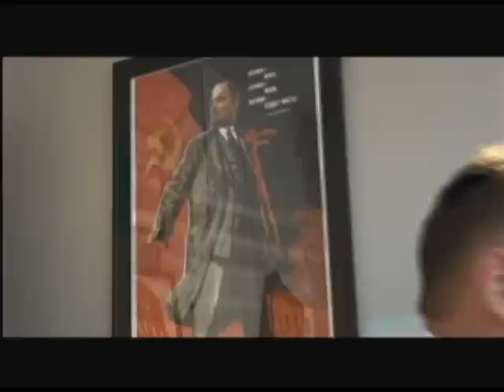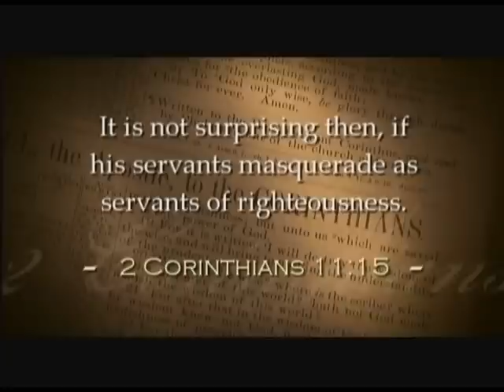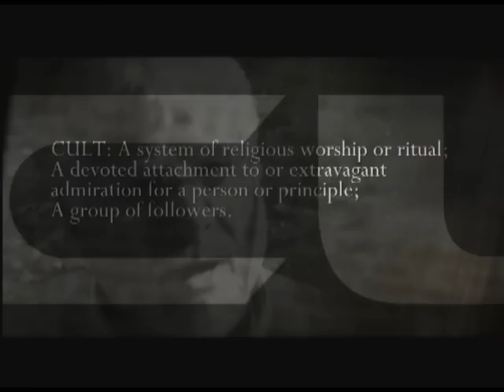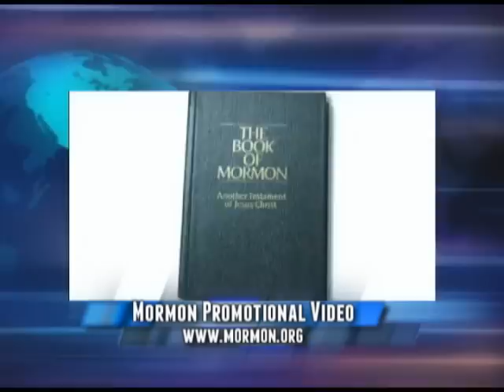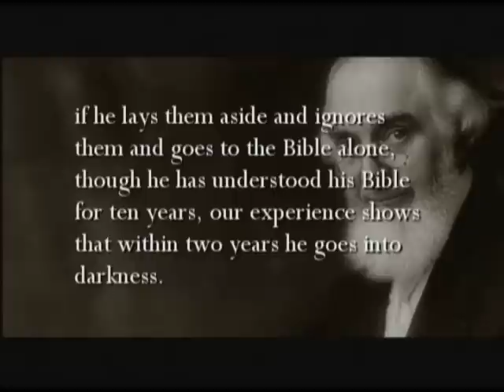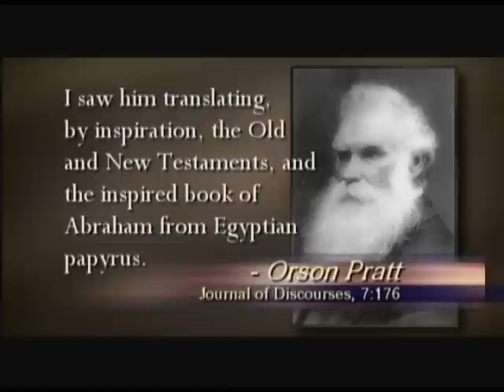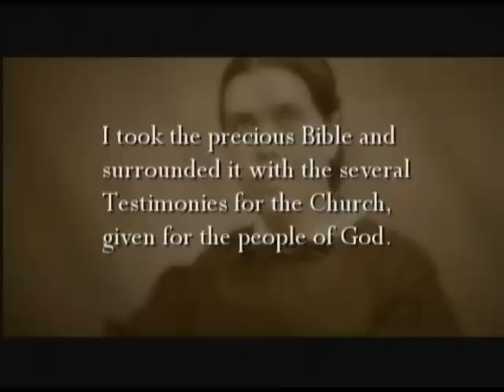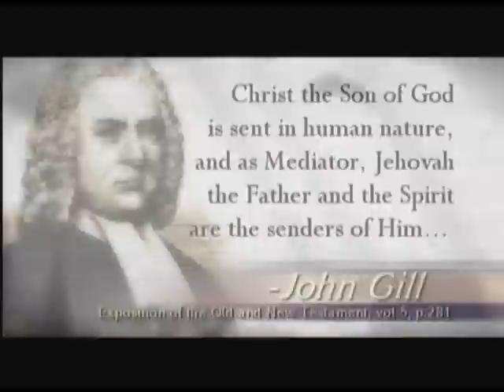War of the Worldviews with Eric Holmberg (Episode 3) The Marks of a Cult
Just why are Baptists properly considered Christians, but Mormons are not?  Or why is the Jehovah's Witness religion classified as an anti-Christian cult while Presbyterians or Wesleyans or Pentecostals are simply seen as denominations within the Christian faith?

With the explosion of different sects that claim to honor and follow Jesus, how does one differentiate between true Biblical Christianity and an aberrant religious movement? Just what are "the marks of a cult?"

Join us for a journey into the heart of Biblical revelation and the constant struggle of truth against lies, the apostolic faith against the "doctrines of demons."